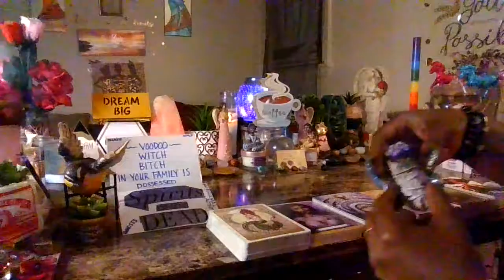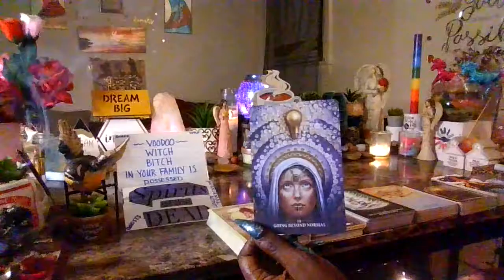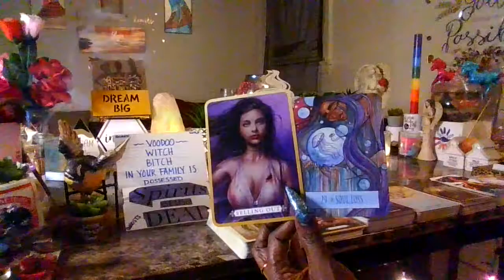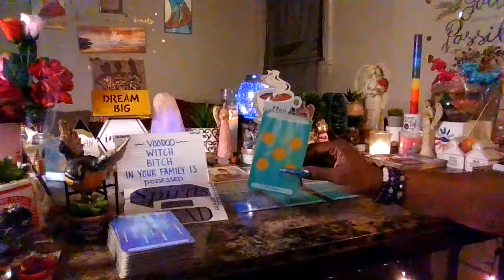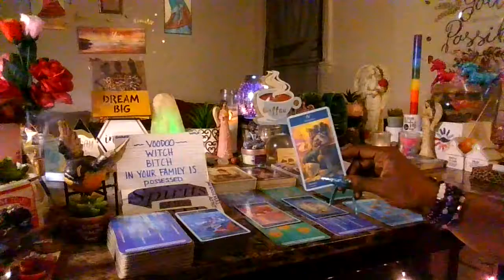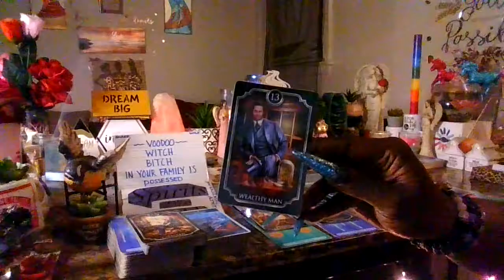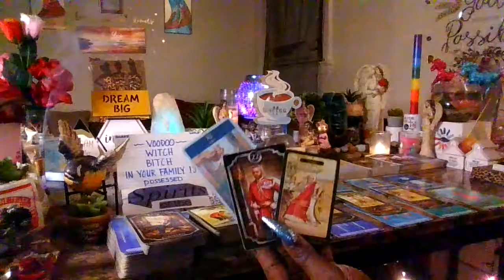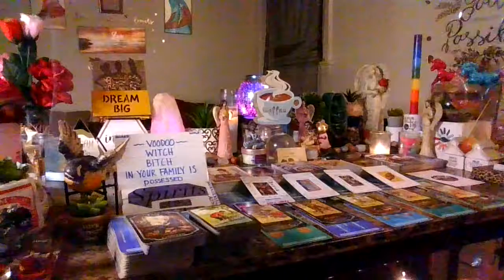Voodoo Witch In Your Family Is Demonically Possessed...But Wait Until You Hear The Rest!